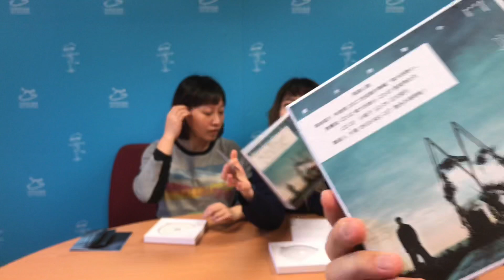【飛碟唱片行】編號０１５. 林俊傑 JJ Lin​ - 偉大的渺小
【飛碟唱片行】編號０１５. 林俊傑 JJ Lin​

百萬侑粉站出來～🙋‍♂️🙋‍♀️
今天要為大家開箱的就是 飛碟侑侑 的最新專輯...
喂～賣鬧賣鬧🤣（綜藝摔
是行走CD林俊傑JJ最新專輯《偉大的渺小》
專輯邀請到三金視覺創意總監方序中與JJ共同創意開展，集結攝影 胡世山 與植栽藝術家 李霽，設計出看似兩個尖頂房屋相連狀的專輯符碼，象徵內與外的自我連結，與自我和外在環境的互相對應🔃
在這個符碼中，又藏著 JJ 兩字的隱喻，貫穿專輯 Outer 版與 Inner 版，成為專輯的深刻意念。

跟著我們一起發掘專輯中每個偉大的渺小之處吧👀💦
Warner Music Taiwan 華納音樂 (華語部)